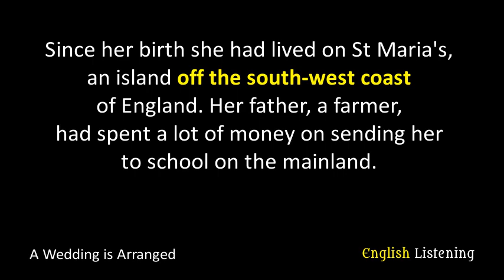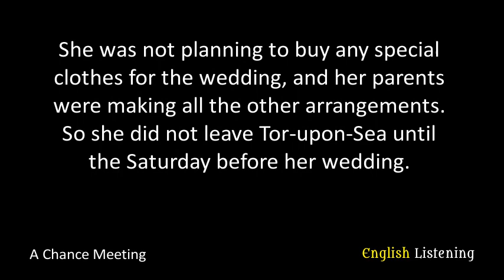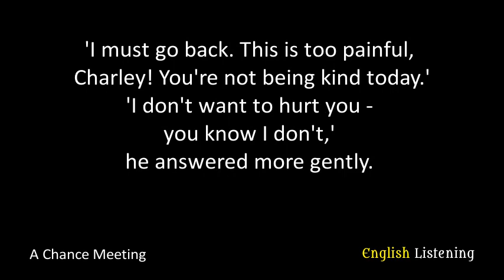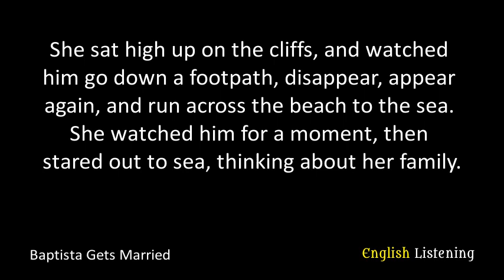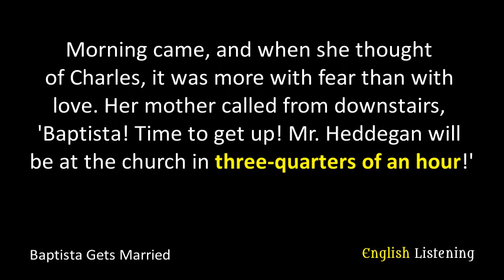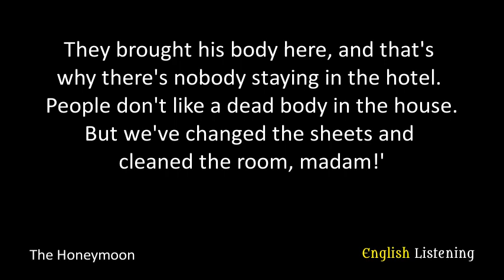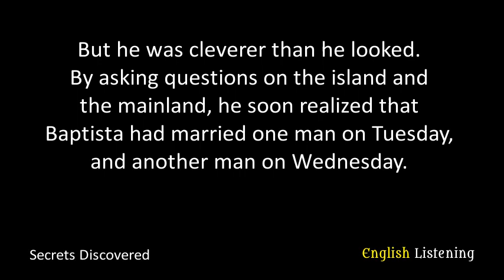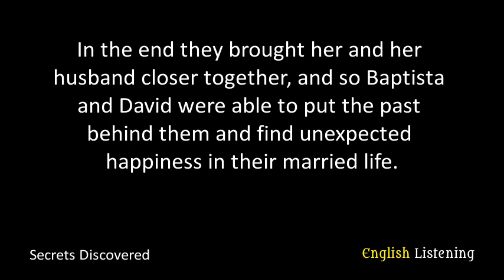A Moment of Madness by Thomas Hardy - A2 - English Listening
Level: A2 Elementary
Title: A Moment of Madness
Author: Thomas Hardy
Unique words: 822
Total words: 5684

Synopsis:
Almost all the familiar Baptists would easily agree that she is not a very interesting woman. She does not cause much sympathy, but also does not cause hate. Not every person can be understood quickly and easily. Many emotions are hidden deep inside and these people do not manifest themselves in ordinary life. She was born and lived in the west of England. The woman's father was a farmer. He spent a large amount of money to send her to a good school. After graduation, she found a job. Now she teaches children as well as she can. But something begins to bother the woman. It turns out that a neighbor from her native village wants to marry her. He is much older and planned this wedding, even when she was a child. And now the parents say that she must accept this proposal.

0:00 Introduction
0:03 A Wedding is Arranged
4:21 A Chance Meeting
10:41 Baptista Gets Married
17:06 The Honeymoon
22:08 Secrets Discovered